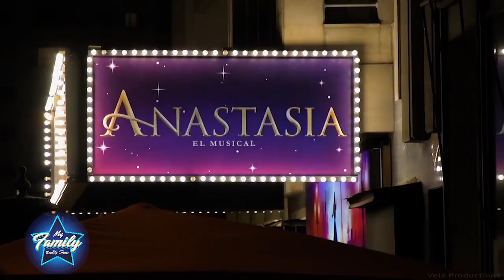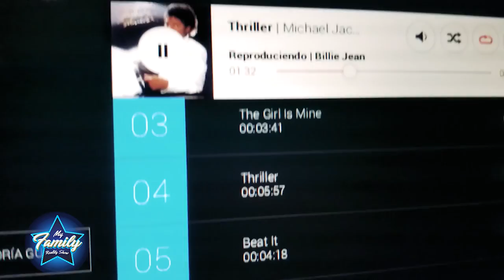My Family Reality Show - Toxic Crow y La Insuperable CAPÍTULO 15 llegada a RD insucrow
© My Family Reality Show / Toxic Crow & La Insuperable

Contacto para Promociones

© Complot Records / Complot Films